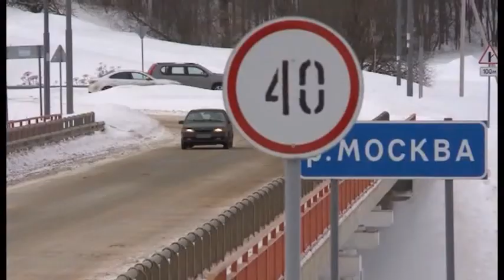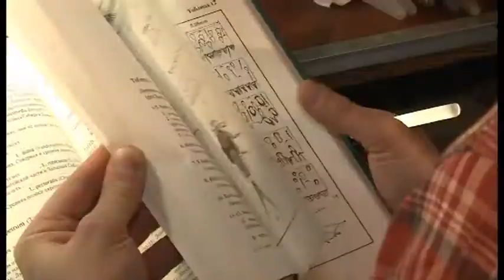Стрекоза | Трейлер | Премия Лавр-2014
СТРЕКОЗА

ТПО «Киностудия им. М. Горького»
Автор сценария: Алексей Вырский
Режиссер: Алексей Вырский
Оператор: Иван Купцов
Композитор: Иван Урюпин
Продюсер: Сергей Зернов, Артур Гезеров
52 мин.
2014
Россия

Через проблему открытия в науке фильм рассказывает о поиске и стремлении достичь на первый взгляд недосягаемого. Главный герой верит в то, что сможет найти самую древнюю стрекозу в мире. Оправдаются ли его надежды?